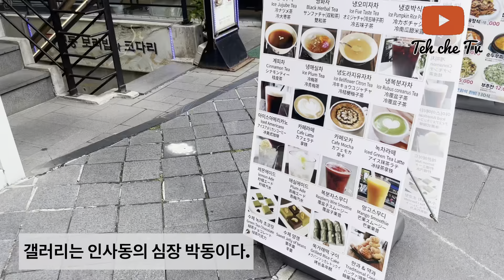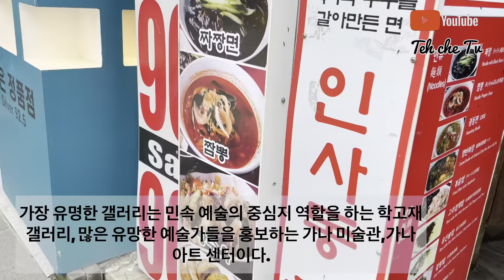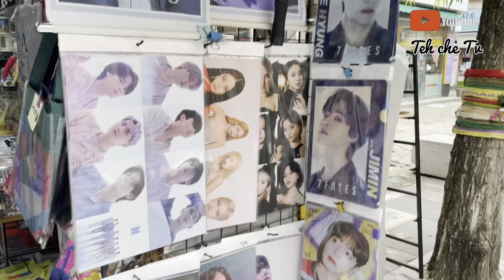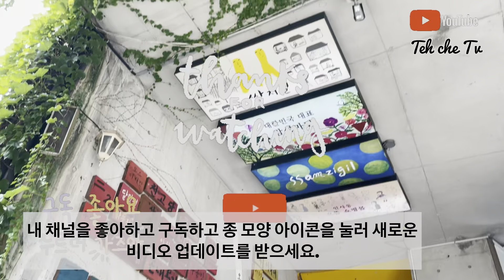Insa-dong(인사동)Southkoreatravel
Insa-dong Street & the surrounding area